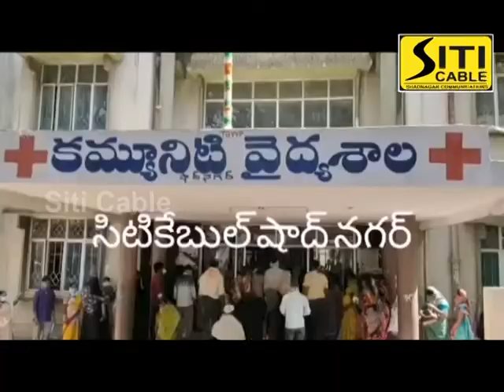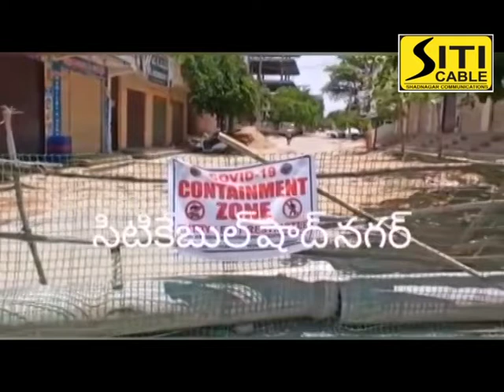Siti cable news 24.05.2020